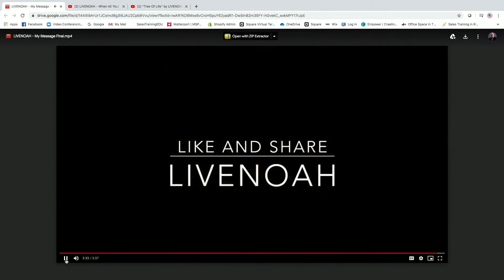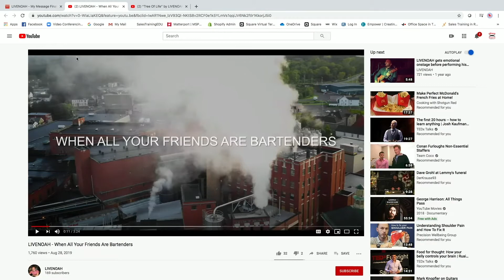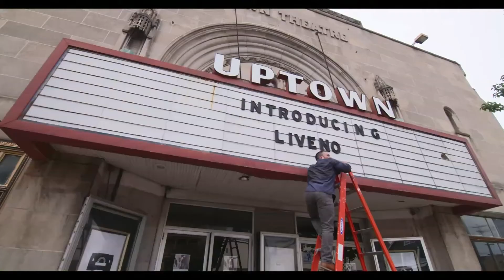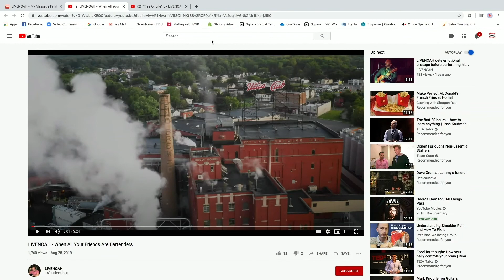Wake Up To The Vibe with Special Guest LIVENOAH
Wake Up To The Vibe is a motivational, inspirational and entertaining morning talk show featuring host Joe Altieri. Join us Monday - Friday as Joe introduces entertainers, artists, business owners and other extraordinary people. Wake Up To The Vibe with Special Guest LIVENOAH